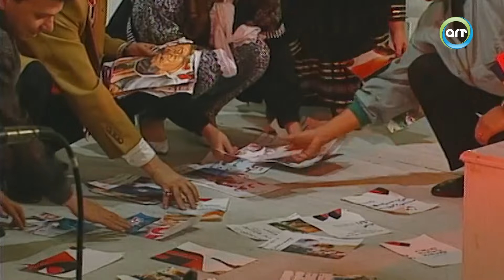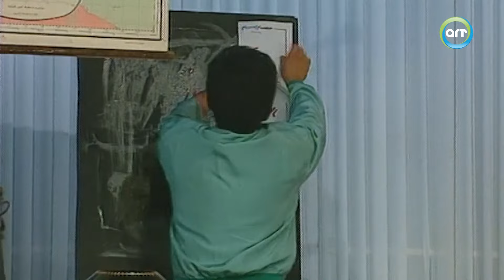برنامج مين يكسب مين الحلقة 24 الرابعة والعشرون كاملة HD | ميمي جمال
نبذه عن برنامج "مين يكسب مين":
برنامج مسابقات استعراضي من تقديم ميمي جمال يدور حول تقديم عدد من الوصلات الغنائية والمسرحية يتركز على طرح اسئلة بين الفريقين المتنافسين.